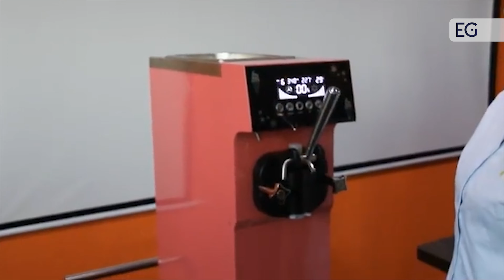Фризер для мороженого MIKEN KLS-S12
Предлагаем вашему вниманию видео работы фризера для изготовления мягкого мороженного MIKEN KLS-S12. С полным описанием и характеристиками вы можете ознакомиться, посетив наш сайт